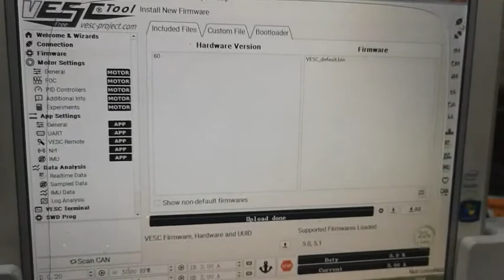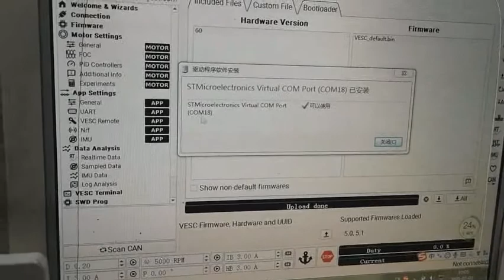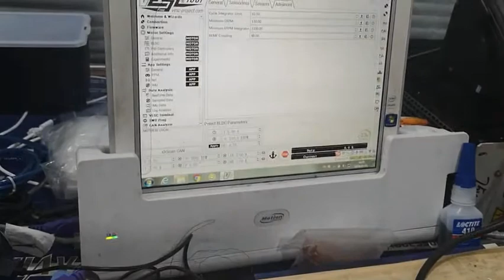What to do when VESC can't connect to VESC_TOOL after VESC Driver is installed?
This is the video to show you what to do if the VESC can't connect to VESC_TOOL when VESC driver is installed.